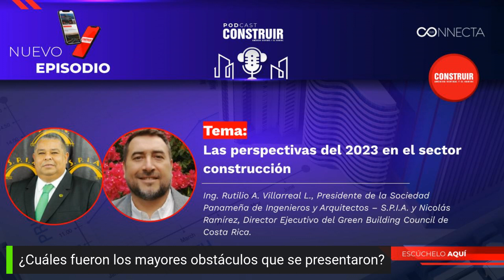Las perspectivas del 2023 en el sector construcción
La industria ha pasado por años turbulentos, sin embargo para el 2023 se avecinan tiempos de crecimiento gracias a inversiones, oportunidades de financiamiento, nuevas tecnologías y proyectos que retoman sus actividades. Conversamos con  Ing. Rutilio A. Villarreal L., Presidente de la Sociedad Panameña de Ingenieros y Arquitectos y Nicolás Ramírez, Director Ejecutivo del Green Building Council de Costa Rica sobre qué esperar este año y cómo pueden los líderes aprovechar las oportunidades.